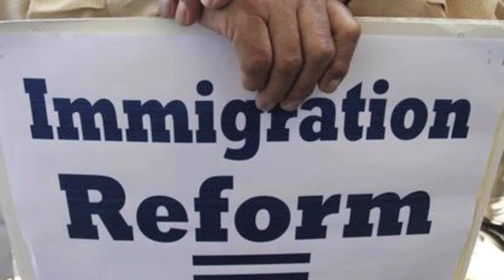Immigration Reform Could Cut Deficit By $197 BILLION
The Congressional Budget Office (CBO) estimated on Tuesday that passage of the Senate's comprehensive immigration bill, known as S.744, would decrease federal budget deficits by $197 billion over a ten year period between 2014 to 2023. It also estimates that 8 million undocumented immigrants would be legalized.